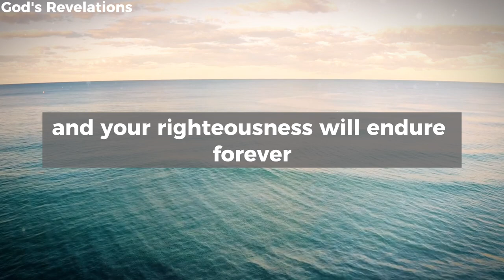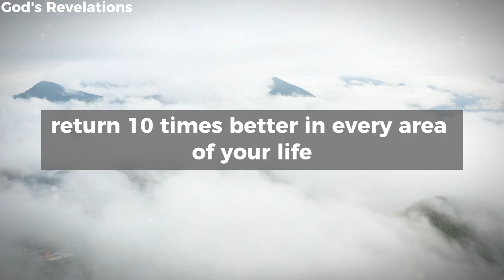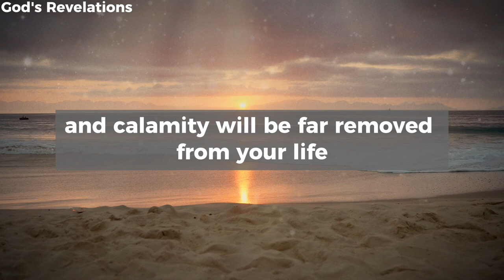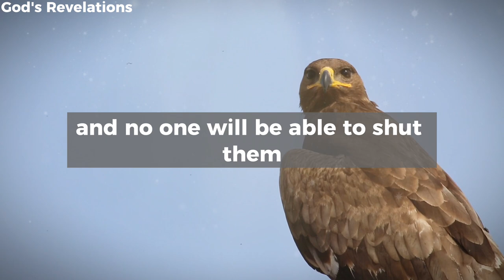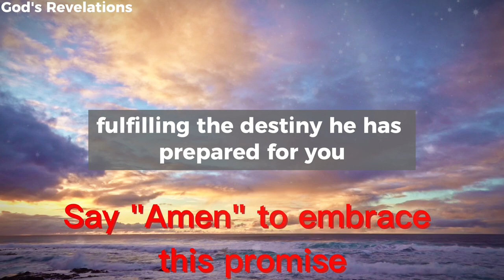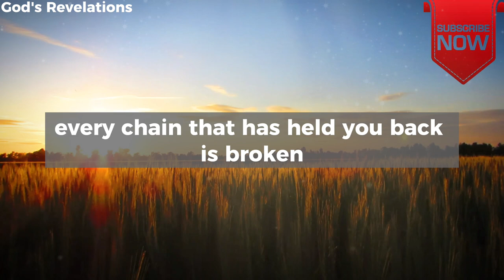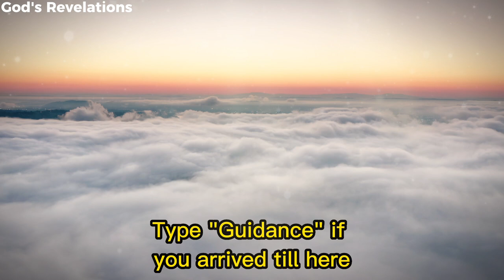God's Revelations - 33 Powerful Declarations to God | Transform Your Life with this Prayer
godsrevelations